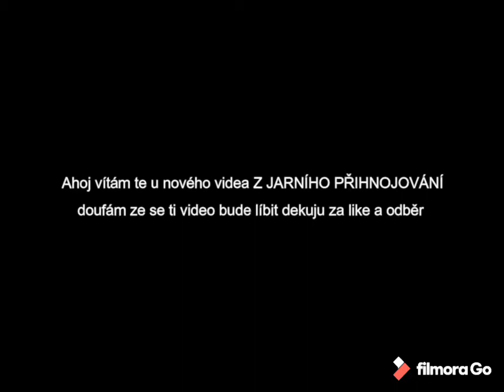Jarní přihňojování Uherčice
Služby prováděl zemědělské služby Jiří Rohan
Hudba:slipknot Unsainted